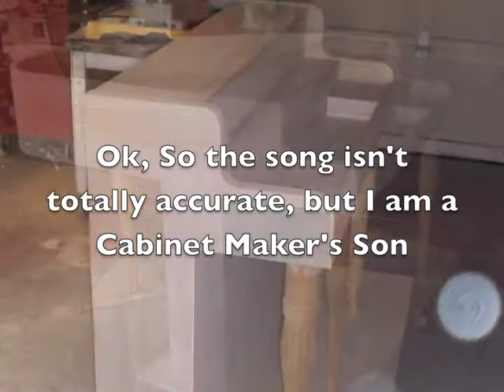Piano Man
David Smith Crafts a stage piano for the play Little Women at Cardston's Carriage House Theatre. It's a upright grand piano combo to be Jo's old piano and the new piano the rich neighbor gives her.  It works pretty slick.